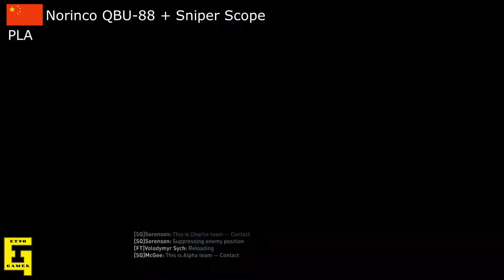Norinco QBU-88 - Operation Flashpoint Red River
Norinco QBU-88 used by the PLA in Operation Flashpoint Red River